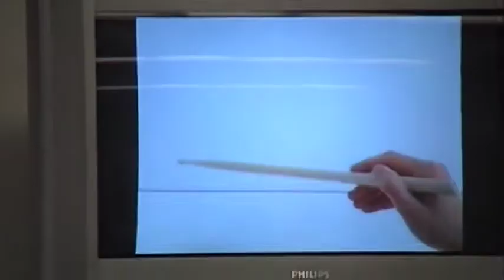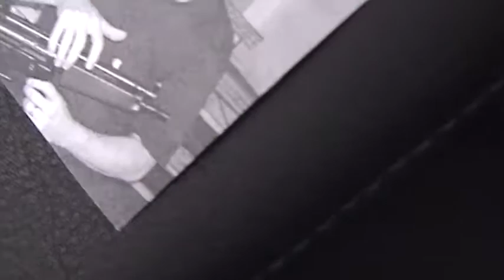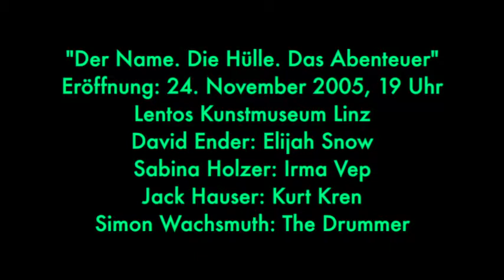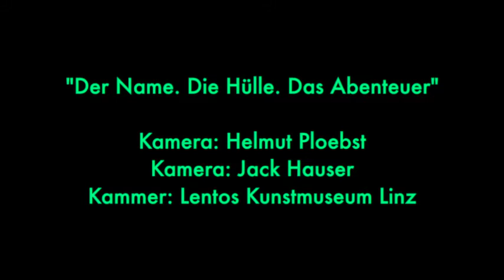Lentos Kunstmuseum Linz 2005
Jack Hauser
"Der Name. Die Hülle. Das Abenteuer"
Lentos Kunstmuseum Linz

Eröffnung: 24. November 2005, 19 Uhr

Der Wiener Künstler Jack Hauser ist in vielen Disziplinen tätig: bildende Kunst, Film, Performance, Literatur. Bevorzugt schlüpft er in verschiedene Rollen, agiert unter Decknamen, um mit dieser Geste der Distanzierung die Verherrlichung des Schöpfergenies und den Wert der Autorenschaft zu unterwandern. Zitat,  Anverwandlung, Collagierung sind auch Themen und Methoden seiner Tafelbilder, für deren Motive er sich unterschiedlichster Quellen bedient - darunter Comic Strips, Landkarten, Tageszeitungen.
Die Hängung seiner Bilder in der Form eines wandfüllenden Tableaus im Ruheraum des Museums ist nicht als konventionelle Ausstellung zu sehen, sondern viel mehr als Intervention in die Strukturen eines Museums, als Ausstellungs-Performance oder performative Installation. Dazu wird Jack Hauser die Rolle eines Aufsehers einnehmen, um direkt mit den BesucherInnen über seine Arbeit, das Muse-um, die Kunst oder Gott und die Welt zu reden.